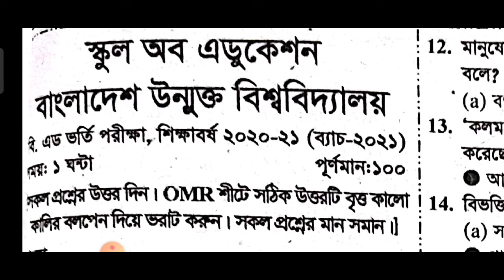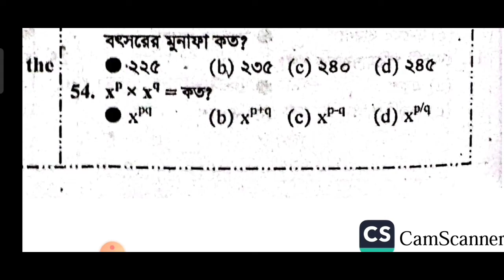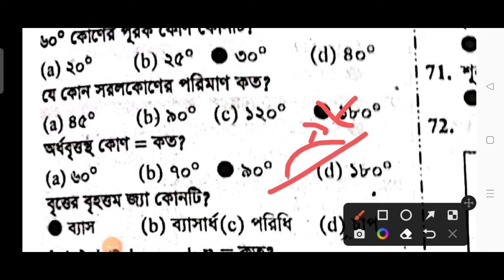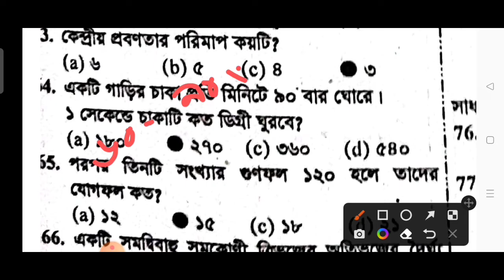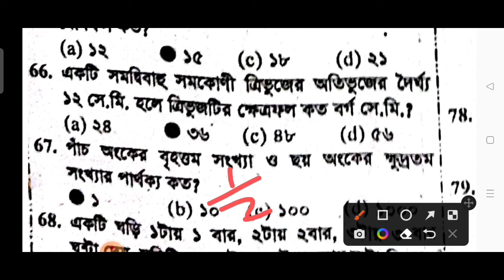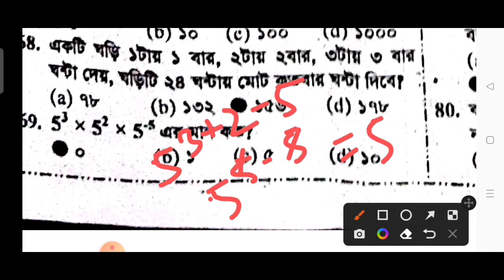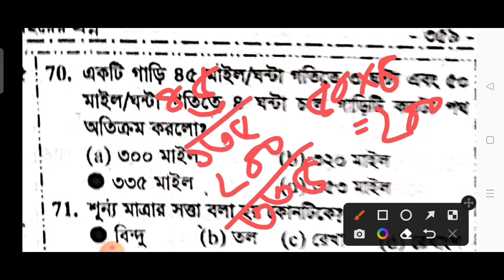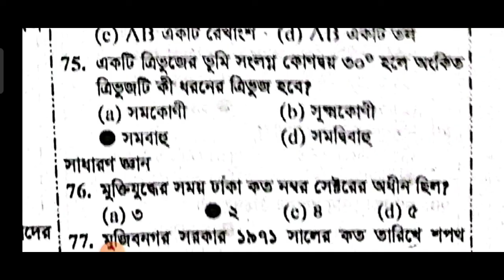বিএড ভর্তি পরীক্ষার গণিত প্রশ্ন ব্যাখ্যাসহ সমাধান ।।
বিএড ভর্তি পরীক্ষা প্রস্তুতি গণিত প্রশ্ন ব্যাখ্যাসহ সমাধান, বাউবি।
অন্যান্য সরকারি চাকরি প্রস্তুতি নিতে সাহায্য করবে।

আশাকরি সবার উপকারে আসবে।

# বিএডপ্রস্তুতি